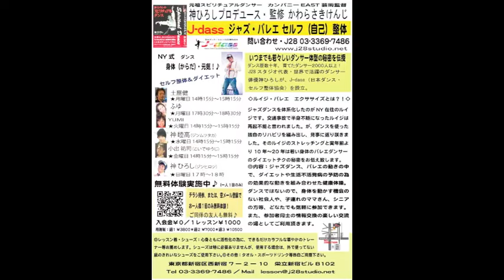ダンサー俳優がなぜ「整体協会」か？！／神ひろし・ダンスは整体？！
◎日本ダンスセルフ自己整体協会・神ひろしのTwitter